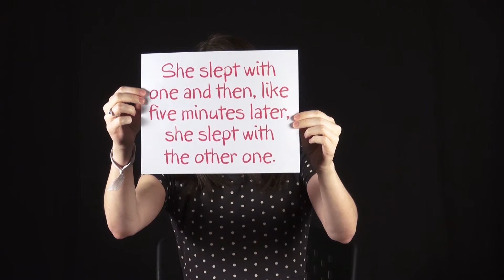The Truth About Alice Confessional: Elaine 1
Watch the confessionals for THE TRUTH ABOUT ALICE by Jennifer Mathieu, on sale 6/3/14!

Everyone knows Alice slept with two guys at one party. When Healy High star quarterback, Brandon Fitzsimmons, dies in a car crash, it was because he was sexting with Alice. Ask anybody.

Rumor has it Alice Franklin is a slut. It's written all over the "slut stall" in the girls' bathroom: "Alice had sex in exchange for math test answers" and "Alice got an abortion last semester." After Brandon dies, the rumors start to spiral out of control. In this remarkable debut novel, four Healy High students tell all they "know" about Alice--and in doing so reveal their own secrets and motivations, painting a raw look at the realities of teen life. But in this novel from Jennifer Mathieu, exactly what is the truth about Alice? In the end there's only one person to ask: Alice herself.

The Truth About Alice
Jennifer Mathieu
Roaring Brook Press
an imprint of Macmillan Children's Publishing Group